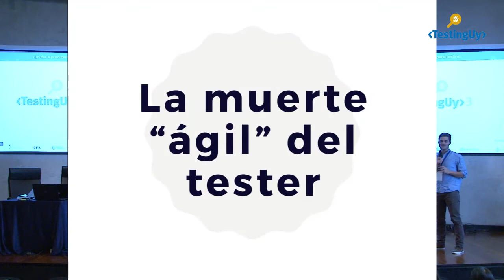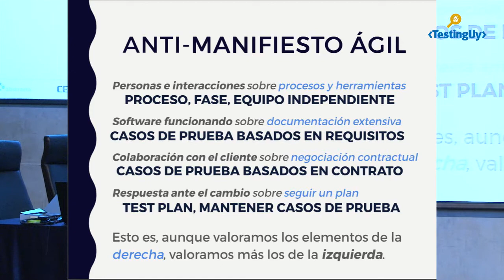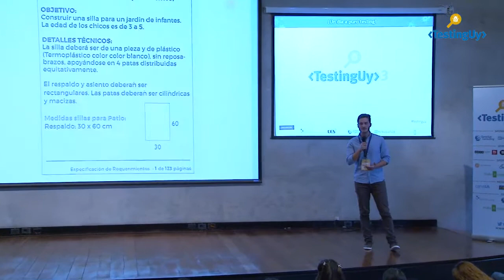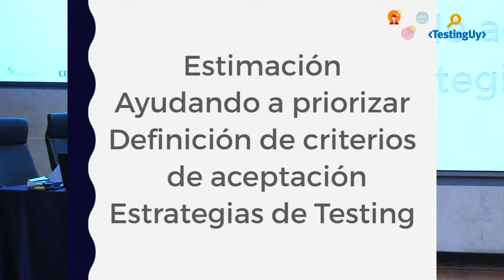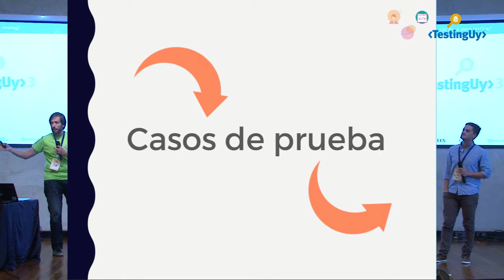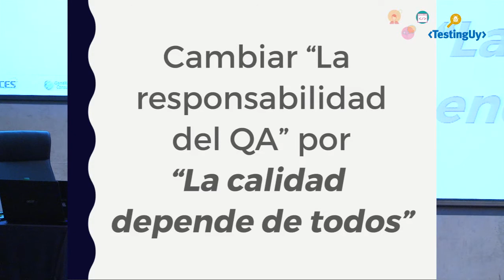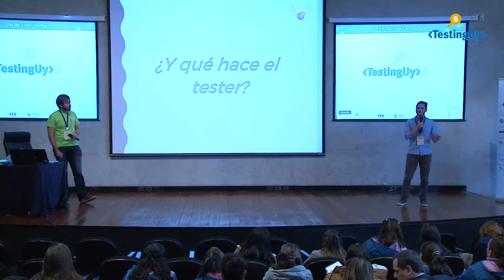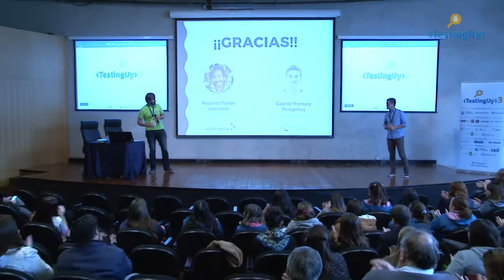LA MUERTE “ÁGIL” DEL TESTER – Gabriel Montero y Federico Toledo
¿El rol del tester está destinado a morir a causa del Agilismo? Si seguimos haciendo las mismas cosas que hace 20 años atrás, probablemente sí. Marcos de trabajo ágiles como Scrum se han convertido en algo que va más allá de la gestión de proyectos, re-definiendo nuestra concepción del trabajo, apuntando al trabajo en equipo y sus interacciones, por encima de roles especialistas. ¿Esto quiere decir que debamos prescindir de roles más específicos como el Tester?. No, por el contrario, nuestra charla intentará reflexionar a partir de nuestra experiencia empírica sobre el cambio de paradigma. De esta manera, buscamos ampliar la concepción de Tester enfocado únicamente al Diseño o Ejecución de Casos de Prueba, en pos de personas más “full stack”, debiendo incorporar nuevas formas de testear software como el Testing Exploratorio, y elementos de Gestión claves para generar entornos de confianza y colaboración, que nos permitan entregar productos de mejor calidad en un “time to market” adecuado a nuestros clientes.